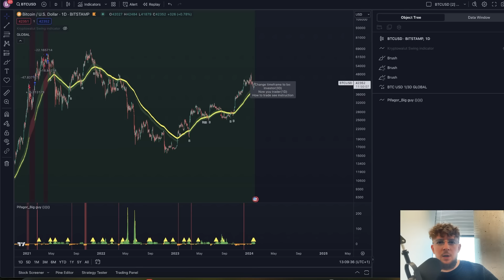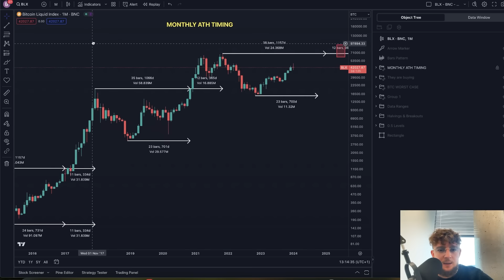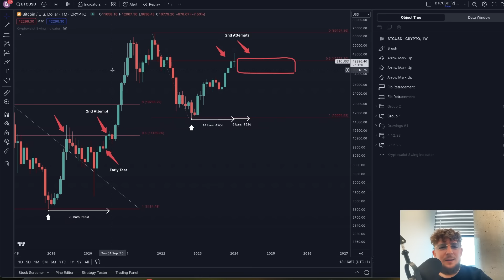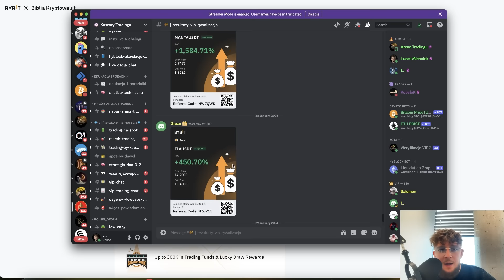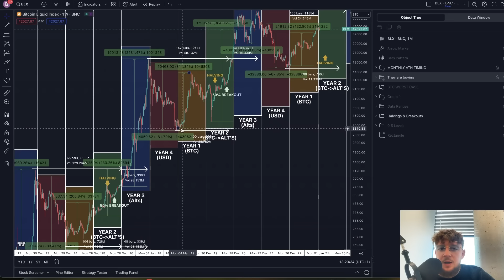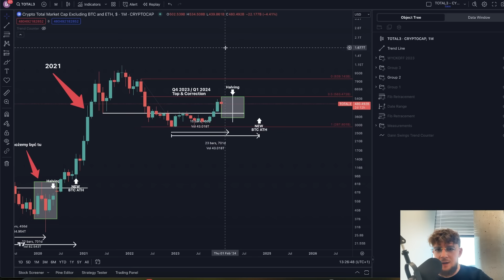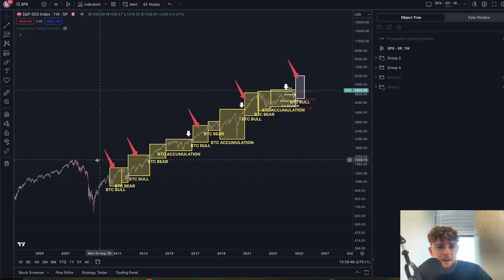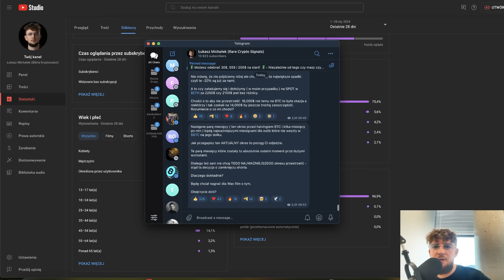🚨 PILNE! To Twoja NAJWIĘKSZA i OSTATNIA SZANSA w KRYPTO (Zostało 5 miesięcy Przed WZROSTAMI)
⬇️JAK OTRZYMAĆ dodatkowy AIRDROP na 20$?⬇️
1. Zarejestruj się na giełdzie ByBit 🇵🇱 z linku w opisie pod tym filmem
2. Wpłać 100$ 💵 (bądź przelej krypto z innej giełdy o tej wartości)
3. Obróć tą kwotą (zakup kryptowaluty/gra na dźwigni)

1. Cashback od 8-10% zwrot z prowizji dla osób z mojego linka.
2. Bonus od $100 do $30.000 USDT za pierwszy depozyt i obrót na Bybit.    Zależy od kwoty, wszystko jest pokazane po kliknięciu w
3. Turnieje tradingowe dla osób ode mnie na darmowej grupie Discord
4. Do wygrania $275 USDT + Dostęp do Areny Tradingu i nagrody rzeczowe.

Gotowe! Nagrody zostaną przyznane do 14 maja 2024

2️⃣ Jak Wejść w Świat Krypto z Małym Budżetem?

3️⃣ Moje Strategie na Trading Które Możesz Wypróbować:

4️⃣ Jak Zarabiać w Świecie Krypto (Metaverse, NFT):

5️⃣ Jak Przygotować się do Hossy/Bessy oraz Kiedy w dobrym momencie Kupić/Sprzedać Kryptowaluty?

7️⃣ Jak Nie Płacić Podatku od Kryptowalut:

00:00 Wstęp
01:17 Zamykam shorta na BTC
01:53 Analiza BTC
03:55 Kiedy nowe ATH?
05:05 Moje spekulacje
07:21 Historia halvingów
11:33 Cykliczność Krypto i czas ETH
15:09 Czy to ostatnia taka hossa?